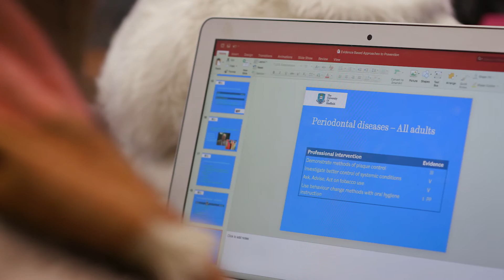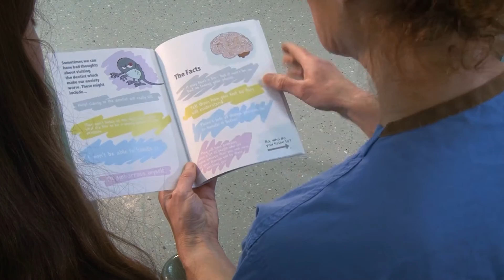Inspirational Academics - Dr Zoe Marshman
Zoe Marshman is a Reader in Dental Public Health at the University of Sheffield. Zoe developed the first guide for young people which aimed to reduce their fear of going to the dentist. You can find the dental anxiety resources